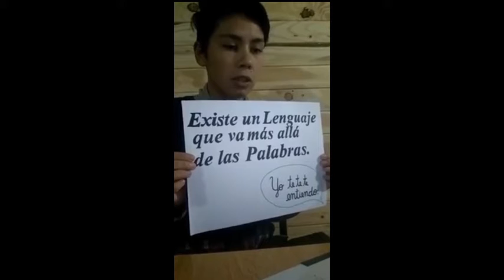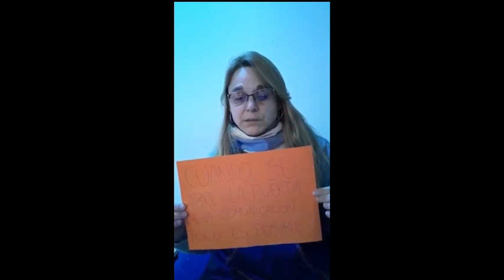Tema: Disfemia o Tartamudes - Estudiantes: Sanchez - Gomez - Rigoni - Año/Curso: 4° A Primaria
Trabajos realizados por alumnas de 4 año del Profesorado de Educación Primaria. Las alumnas, por grupos, se organizaron para hacer un Portafolios de investigación a partir del eje Integración-Inclusión.